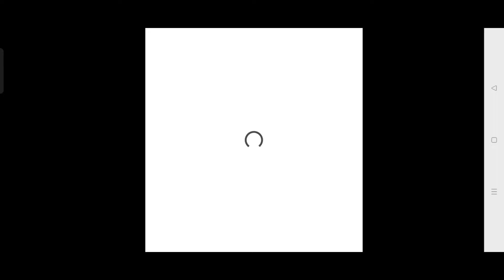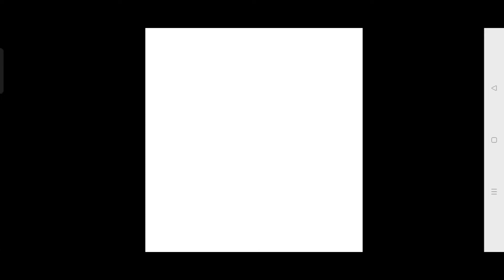NEW MP5 must NEW GURU GAMING